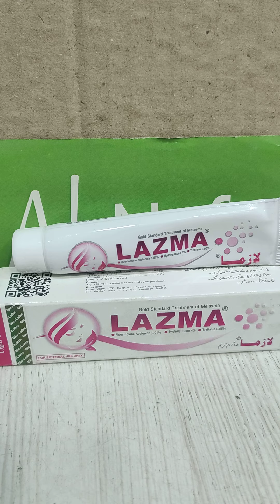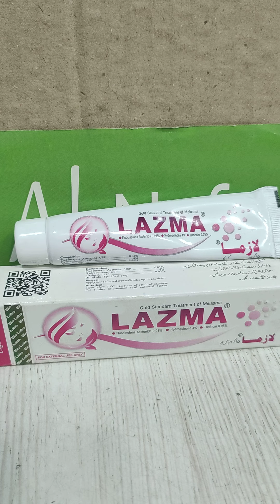Lazma Cream | Fading Dark Spots: Discover the Power of Lazma Cream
Lazma Cream: Target hyperpigmentation with its powerful formula. Fade dark spots and achieve an even skin tone. Suitable for all skin types.